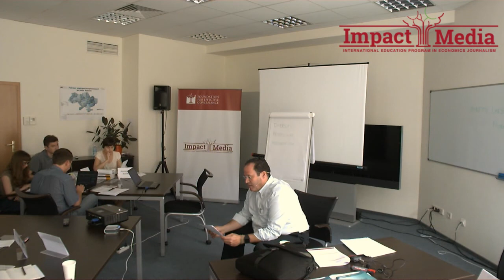Players in the investments landscape. Chuck Jaffe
ImpactMedia is an international education program in economics journalism in Ukraine by the Foundation for Effective Governance.

You will need to know who the players are in order to size them up and help your readers figure out who is worth investing with, and how they work. We will look at mutual funds, exchange-traded funds, hedge fund, private-equity pools and more, how they have evolved, how they work (or sometimes don't) and more.
 We will also break down U.S. mutual funds that have the largest percentage of assets in Ukraine, and help you evaluate them.
Readings/assignment: this assignment is less about reading to learn something and more about acting like an ordinary investor.
 Look at the pages below in advance of the session. What you have here is a page of
information about the fund from the company, and a page of analysis from Morningstar Inc.
 Answer the following question: These 10 funds (2 exchange-traded funds and 8 traditional mutual funds) are the US funds that have the biggest exposure to Ukraine as a percentage of assets. If you could buy them, which (if any) would you buy with your own money, and why?
1. Morningstar. "T. Rowe Price Emerging Europe"
    T PowePrice. "T. Rowe Price Emerging Europe Fund"
2. Franklin Templeton Investments. "Templeton Foreign Fund"
    Morningstar. "Templeton Foreign Markets A"
3. "Global X Junior Miners ETF"
Morningstar. "Global X Junior Miners ETF JUNR"
4. JP Morgan. "Global Natural Resources Fund -A"
Morningstar. "JPMorgan Global Natural Resources A JGNAX"
5. US Global Investors. "Emerging Europe Fund (EUROX)"
Morningstar. "US Global Investors Emerging Europe. EUROX"
6. JP Morgan. "Russia A"
Morningstar. "JPMorgan Russia A"
7. iShares. "iShares MSCI Poland Capped ETF"
Morningstar. "iShares MSCI Poland Capped EPOL"
8. Nuveen Investment. "Nuveen Tradewinds Emerging Markets Fund"
Morningstar. "Nuveen Tradewinds Emerging Markets A."
9. Nuveen Investment. "Nuveen Tradewinds Global Resources Fund."
Morningstar. "Nuveen Tradewinds Global Resources A."
10. Payden&Rygel. "Metzler/Payden European Emerging Markets Fund."
Morning. "Metzler/Payden European Emerging Markets."